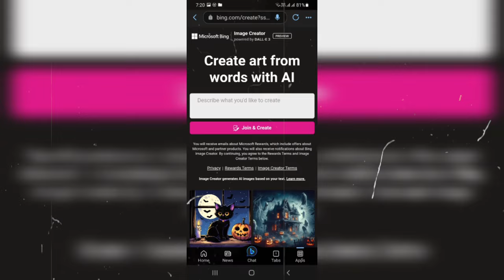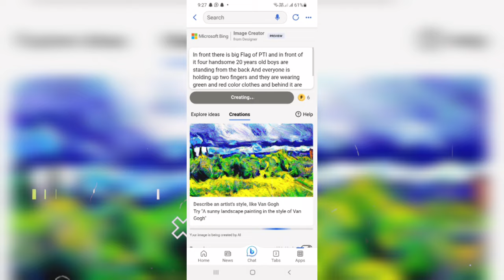Trending PTI Imran Khan ai photo editing | TikTok viral photo editing | Bing image Creator tutorial🔥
Bing image Creator PTI JERSY Name Photo Editing | Trending Bing Image Creator Prompt for PTI Jersy

PROMPT LINK👇👇👇 COPY KARLO.

Prompt 👇👇👇👇👇

( PROMPT 👇
It is getting sunrise and there are PTI flags in front A handsome 20 year old boy is standing from front and is wearing a red and green cloth with the name written (HAMEED) PTI written on the back and two big PTI flags in front of him , art painting realistic photo

( 2 )
In front there is big Flag of PTI and in front of it four handsome 20 years old boys are standing from the back And everyone is holding up two fingers and they are wearing green and red color clothes and behind it are written name "HAMEED" ,art painting realistic photo

( 3 )
There is a beautiful mountain in front and above the mountain there is a picture of PTI party leader in the sky and in front of him is standing a 20 year old boy who is a supporter of PTI and he is wearing clothes made of PTI flag. which is red and green in color and has the name "HAMEED "written on the back and is holding a PTI flag in his hand.art painting realistic

➡️ Your Queries & Tags for Reference :

Trending Beautiful couple watching cricket on Tv
how to make AI image with cricket jersey my name
my name on indian unifom AI -name on indian kit
my name on pakistan uniform AI - name on Pakistan Kit
Football jersey make with AI | Soccer Jersey with my name AI image creator
make AI image my on Indian t shirt watching match on tv or in stadium
AI Image Name on Pakistan Jersey | Indian Cricket Jersey Watching Match on TV
Tik Tok per viral hone wali Tshirt ke Piche Naam wali video
Pakistan Cricket Team Name Shirt Trend on TikTok Pakistan cricket team kit wearing girl/Boy Name Editing.
Pakistan cricket team name shirt trending on TikTok || create ai image With Pakistan kit and name
Bing ai
Bing Create
TikTok new video kaise banaye
Pakistan cricket team t-shirt trending video
bing image creator pixar,
bing image creator sinhala
bing image creator prompts disney,
bing image creator prompts blocked,
bing ai image generator prompts,
prompts para bing image creator